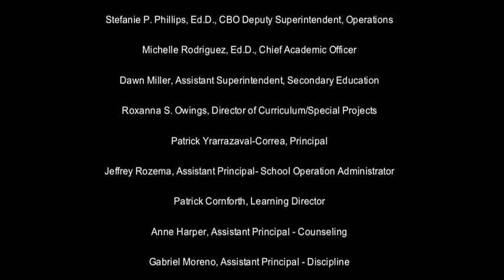Unleashed Valley 2013